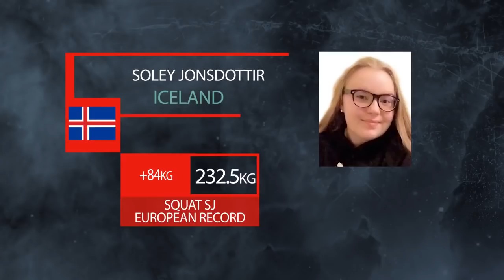Чемпионат Европы По Пауэрлифтингу IPF 2018 - Лучшие Моменты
Лучшие моменты на Чемпионате Европы IPF 2018